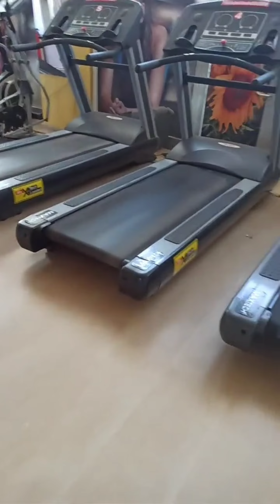ALTAY futbol Okulu'dan kalanlar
değerli abbilerim TikTok 48k. olduk sayenizde burdan da ilerde çok güzel içerikler paylaşacağız sadece antrenmalara yoğunluk veriyoruz şimdilik sizlerle başaracağız selamlar sevgiler iletiyorum 🥅🏆